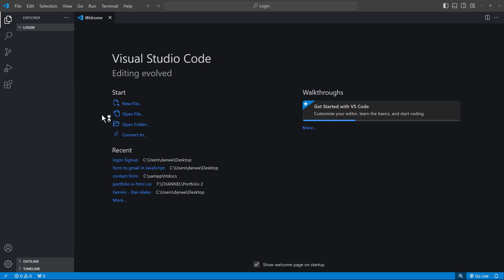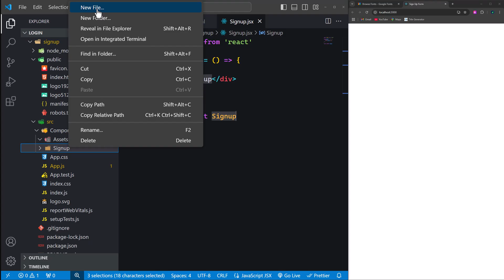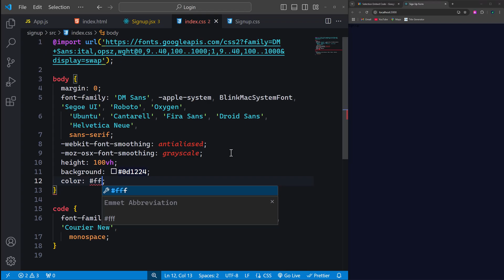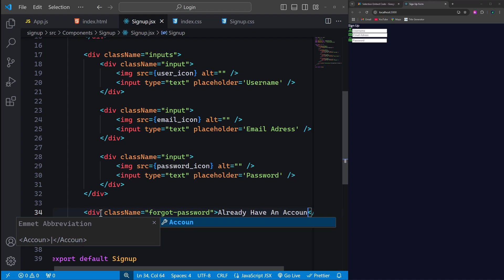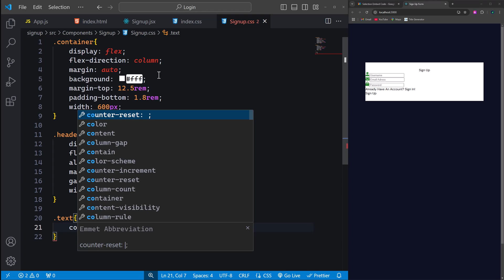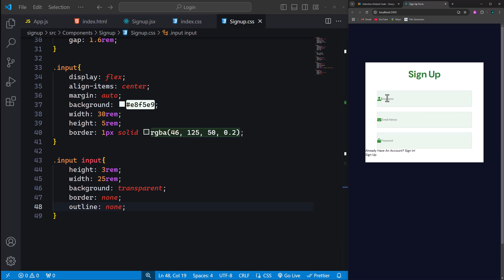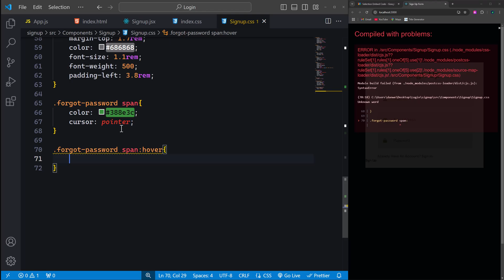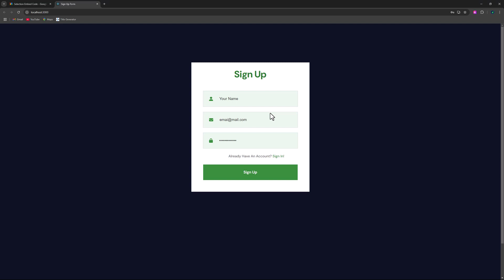Build a Simple Signup Form in React.js ⚛️: Step-by-Step Tutorial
In this video, we walk you through creating a simple and functional signup form using React.js. You'll learn step-by-step how to structure the form, style it for a clean layout, and handle input fields such as name, email, and password. We also cover important details, like centering elements with CSS and ensuring the password field is secure.